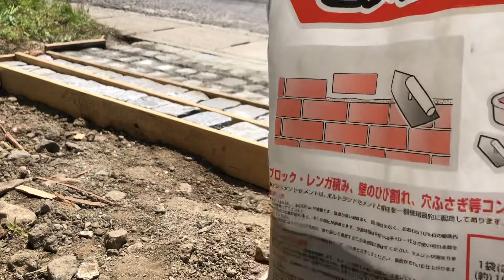駐車スペース整備